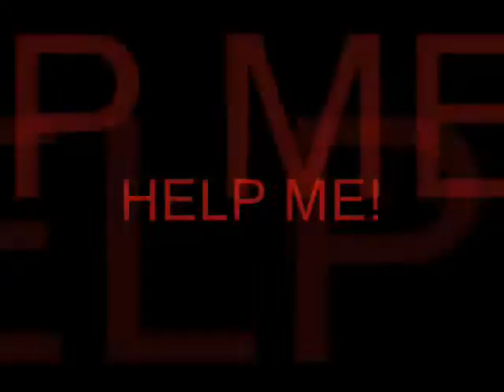Re: Zombie snails